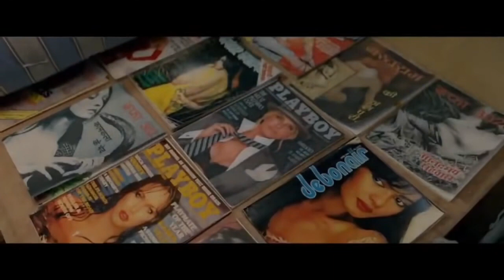Chhichhore Movie Best Comedy Scenes Sushant Singh Rajput HD720P HD